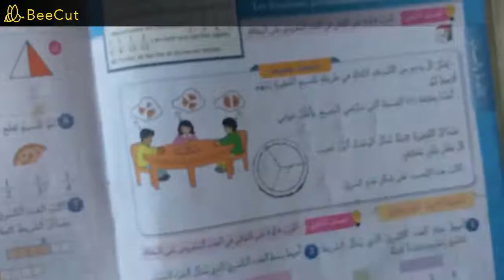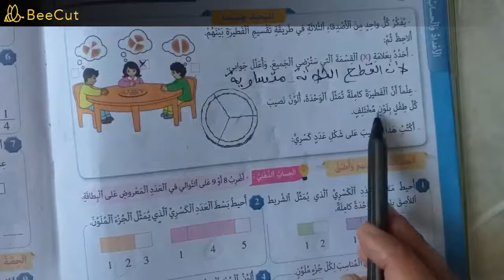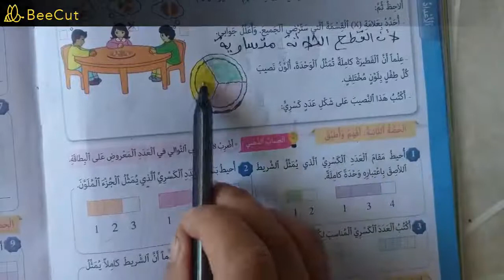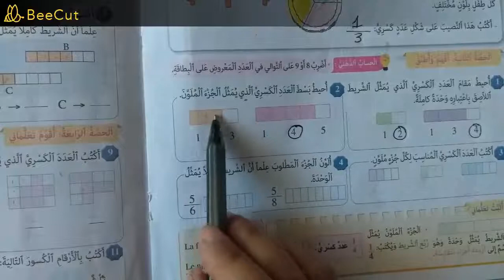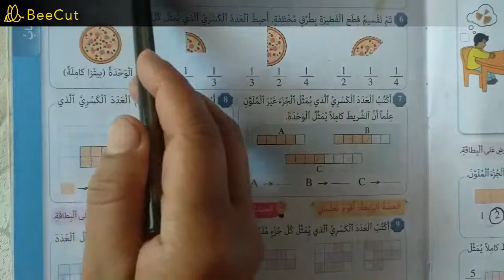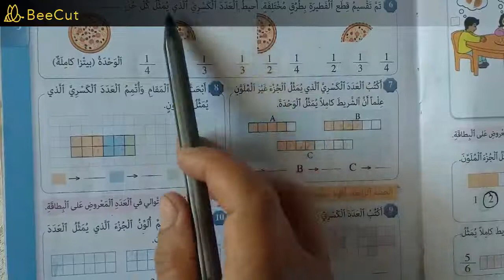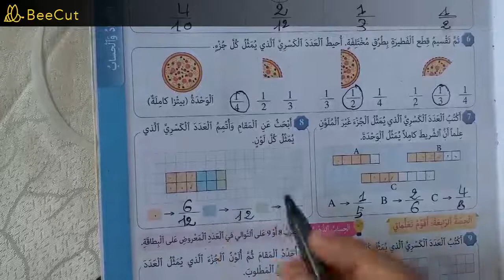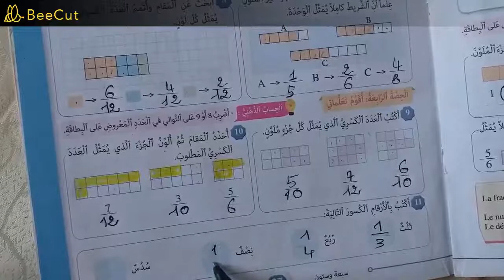الاعداد الكسرية تقديم قرائة كتابة الصفحة 66-67 من المرجع في الرياضيات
تمارين ودروس المرجع في الرياضيات للثالث ابتدائي بالتتابع مع الحلول